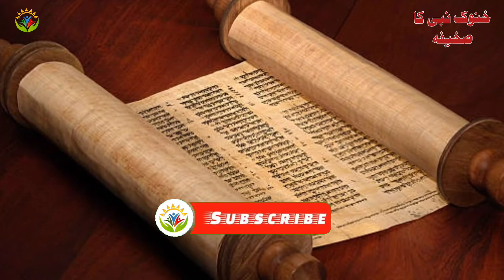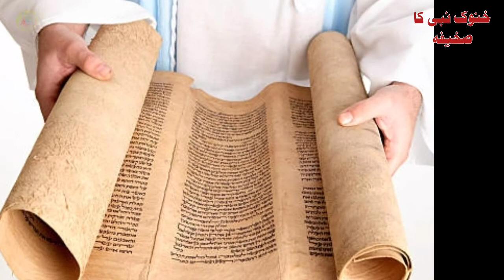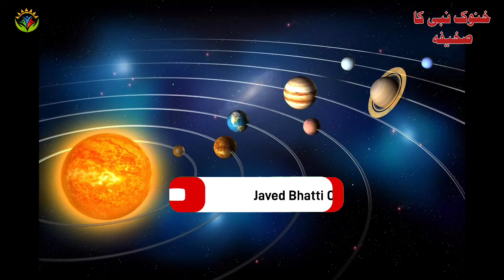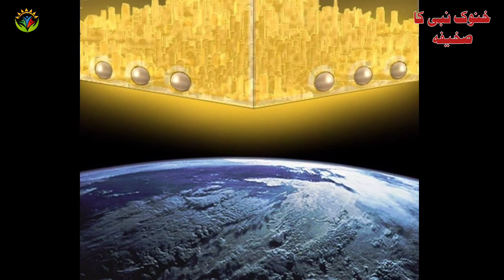Book Of Enoch In Urdu The Lost Book Of Bible Chapter-52,53,54,55,56,57 | Javed Bhatti Official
What does the Book of Enoch tell us?
Why is the book of Enoch not in the Bible?
Who actually wrote the Book of Enoch?
What does the Book of Enoch say about heaven?
What does Jesus say about the Book of Enoch?
What does the Book of Enoch say about watchers?
Who ascended to heaven without dying?
Where did Old Testament believers go after death?
Who are the fallen angels in the Book of Enoch?
Is the Book of Enoch in the King James Version Bible?